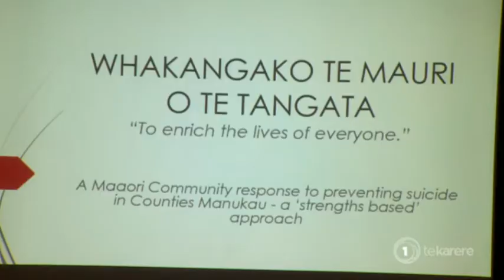New plan aims to eradicate suicide in Counties Manukau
A new Māori plan aims to eradicate suicide in the South Auckland district of Counties Manukau. Reporter Harata Brown spoke to a preventative facilitator involved in the project, who previously sought help after attempting to commit suicide twice.